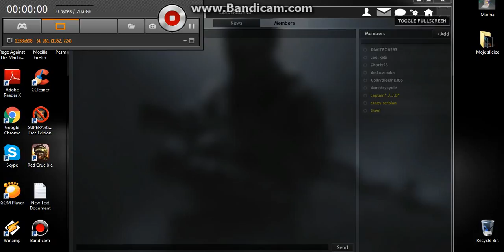donation option do not work